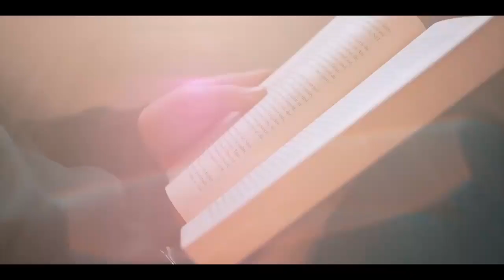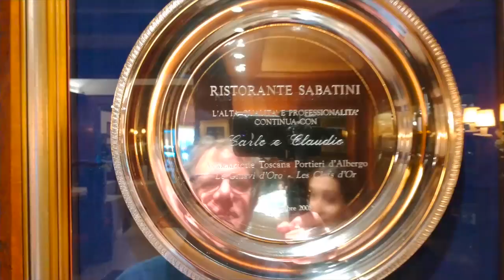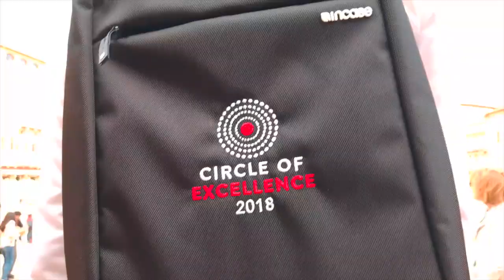Circle of Excellence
Travels to Rome with a Papal audience, Trevi Fountain, Pantheon, Navona Square walking tour.  Piazza Navona, lunch at Tre Scalini. Visit to Vatican Museums and Sistine Chapel. Rome City Highlight Tour of the Colosseum.  Santa Benedetta Farm Cooking Class with Wine Pairing. High Speed Rail to Florence. Walking Tour of Florence. Private Visit of the Accademia to view David! Excursion to Siena with guides to visit Cathedral and Piazza del Campo. Travel to Castello Verrazzano for dinner and entertainment!